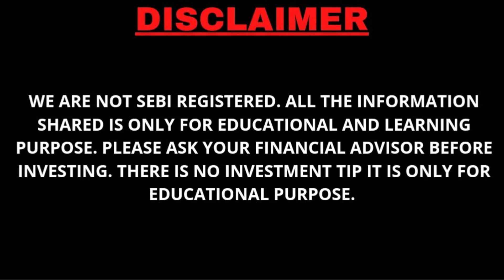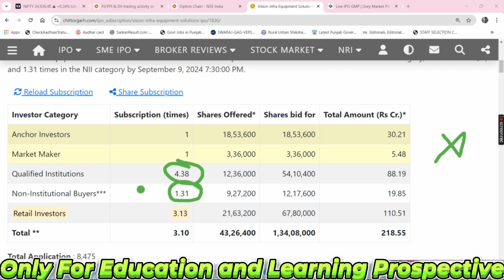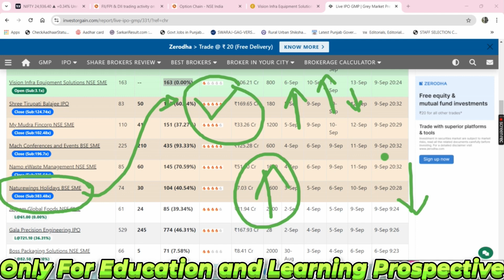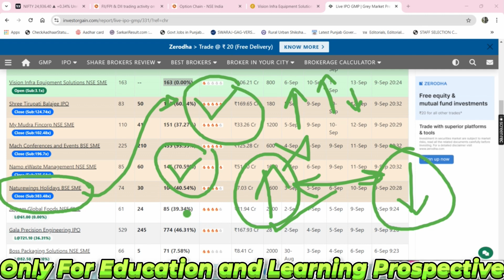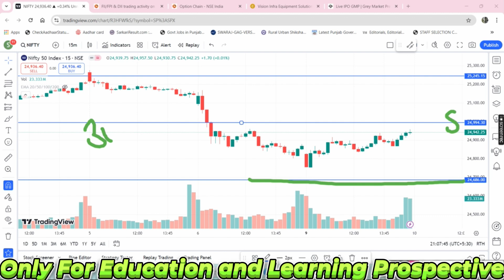Vision Infra Equipment Solutions SME IPO FINAL DECISION || Naturewings Holidays IPO LISTING STRATEGY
Vision Infra Equipment Solutions SME IPO FINAL DECISION || Naturewings Holidays SME IPO LISTING STRATEGY - 10 SEP